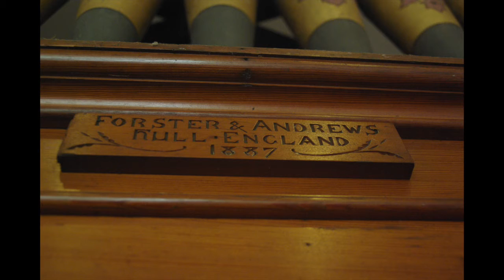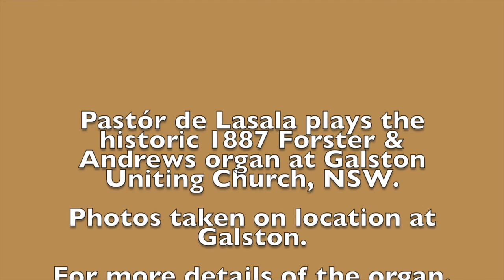Galston : Forster & Andrews 1887 Part 2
This video is intended to be a tonal presentation of the historic 1887 Forster & Andrews organ at Galston Uniting Church.

Great
Bourdon                  16
Dulciana                    8
Principal                    4
Fifteenth                    2
Mixture                       III
Corno di Bassetto    8

Swell
Bourdon                  16
Open Diapason        8
Gamba                      8
Lieblich Gedact       8
Principal                   4
Flautino                    2
Mixture                     II
Oboe                         8

Pedal
Open Diapason      16
Bourdon                  16

Three composition pedals to Great
Two composition pedals to Swell
Lever Swell pedal

Mechanical action throughout

Compass 56/30